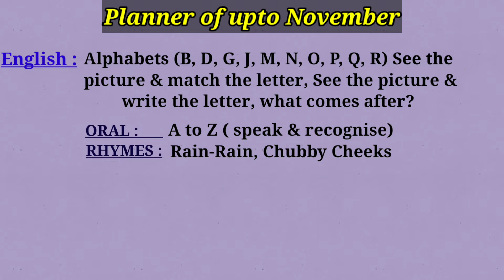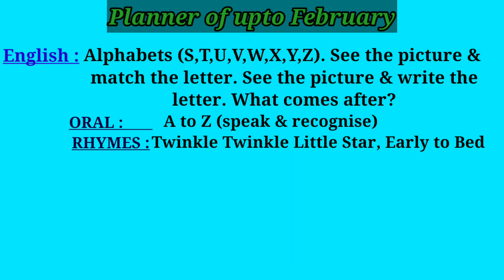Syllabus of Pre-Nursery Class/ प्री नर्सरी क्लास का सिलेबस/ Syllabus 2022-23/Latest syllabus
#2022-23
In this video,we tell you about the syllabus of pre-nursery or nursery class step by step.
Time Stamps
00:10 - Planner upto August
00:45 - Planner upto November
01: 22 - Planner upto February

In this channel we also upload the videos for cute kids or lovely children such as kids rhymes , kids story, kids education etc.